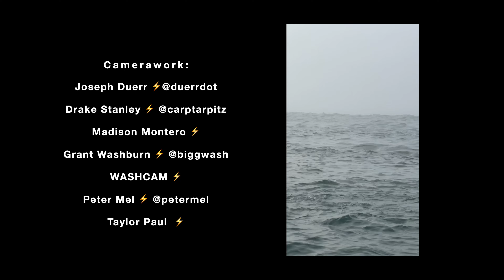FIRST SWELL OF THE SEASON at MAVERICKS - OCTOBER 18 -19 - El Niño 23/24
First legit Big Swell of the El Niño 2023/24 Winter Season 🏄🏻‍♂️⚡️💦

Thank you Old Princeton Landing and all the others who helped with this Raw Movie